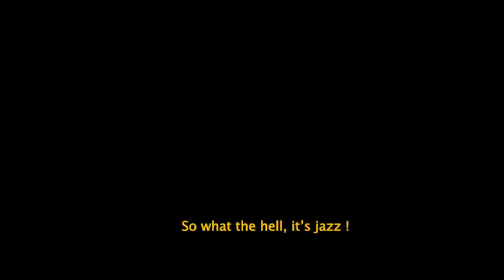Stanley Clarke "N'4Ever" (Teaser video #1)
Stanley Clarke "N'4Ever"

Music and video excerpts from a live in Paris @ Théâtre Traverssière in July 2022.
Line-up :
Stanley Clarke : E-Bass / Upright Bass
Jahari Stampley : Piano/Keyboard
Colin Cook : Gtr
Jeremiah Collier : Drums
Emilio Modeste : Sax